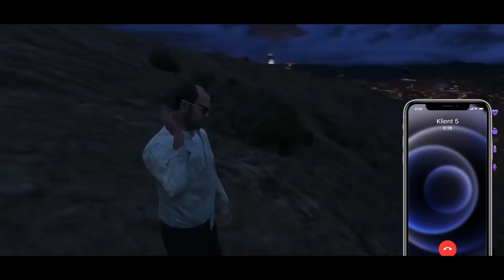TREVOR PHILIPS - MYJNIA | S2:E45 | TESTREE | 5CITY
🎬TREVOR PHILIPS, CZYLI WYBUCHY, WYSCIGI, ADRENALINA CZLOWIEK TORNADO!🎬

                                              WBIJAJCIE DO TESTREE!!!

MUZYKA:
STEEZ - OFFWORLD